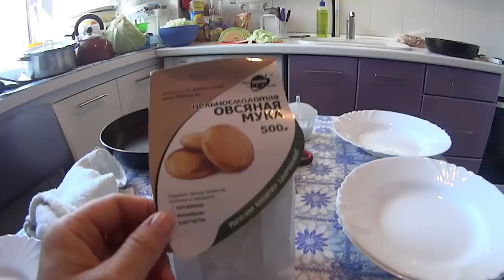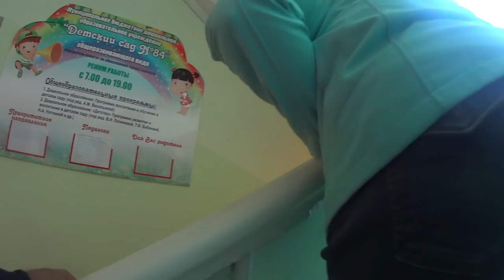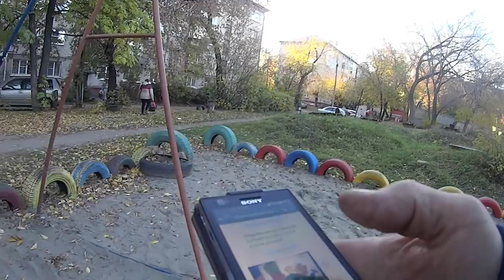Поездка в Барнаул! Trip to Barnaul!